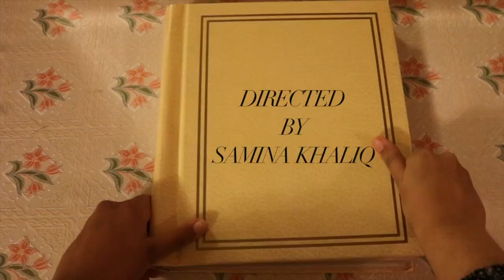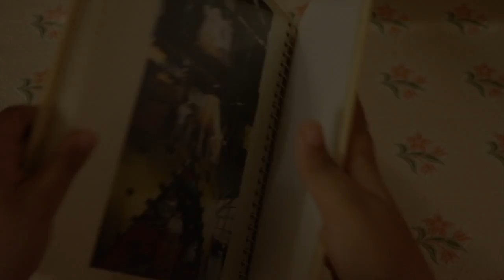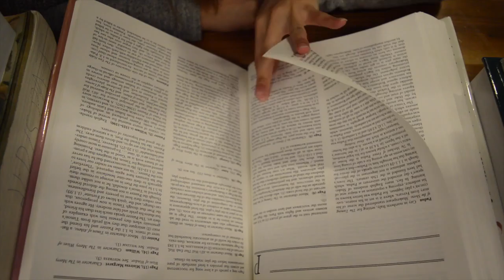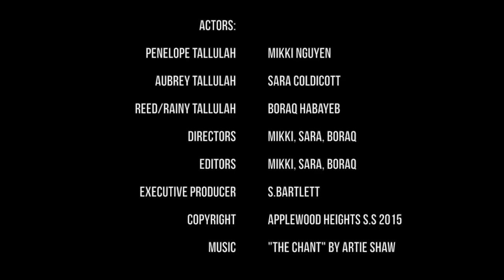ARTS BANQUET 2016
Applewood Heights Secondary School Media Art Highlight Reel 2016 Mrs. S. Bartlett